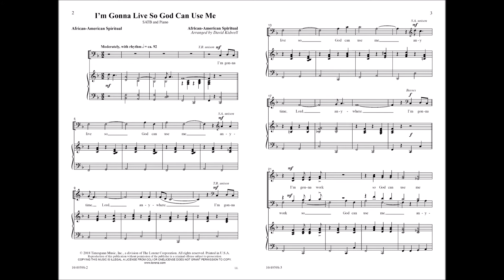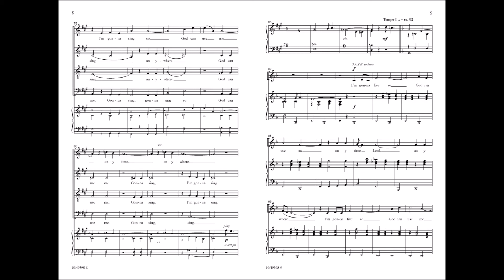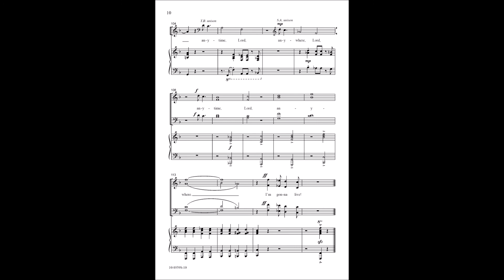I'm Gonna Live So God Can Use Me (SATB) - David Kidwell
10/4939S - David Kidwell has arranged this effusive African American spiritual in a setting that will prove appealing for Eastertide and other seasons in the year. It celebrates God working through our lives "anytime, anywhere."